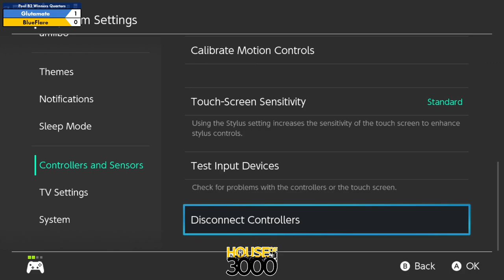Xeno344 Pool B2 Winners Quarters Glutamate vs BlueFlare